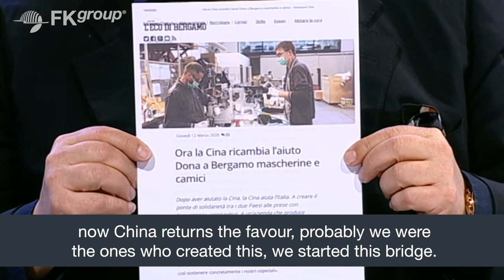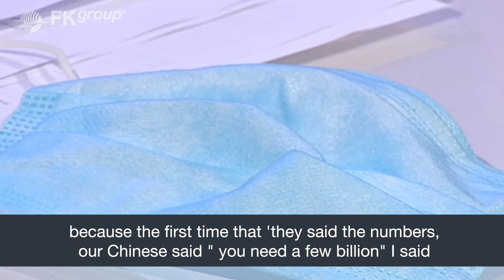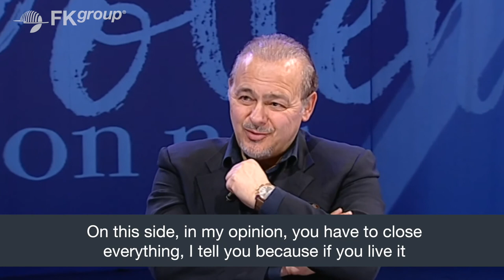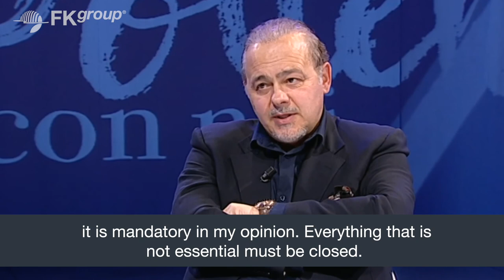Sergio Gori @ Caffè Bollente_ Interview